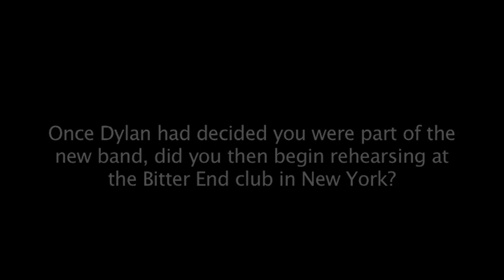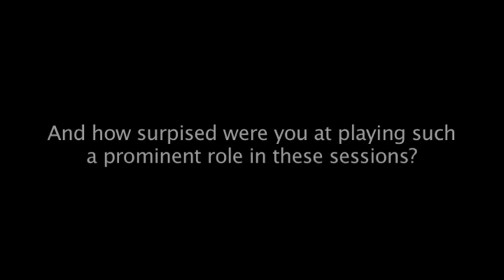Bob Dylan - Scarlet Rivera Part 2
Scarlet Rivera is an American violinist who was plucked from obscurity to play a prominent role on both Bob Dylan's 'Desire' album and his Rolling Thunder Revue tour. In this interview she discusses being discovered by Dylan, working with his co-writer at the time, Jacques Levy, recording 'Desire' and her experiences on the road with the Rolling Thunder band.